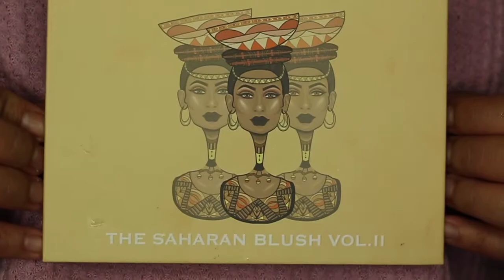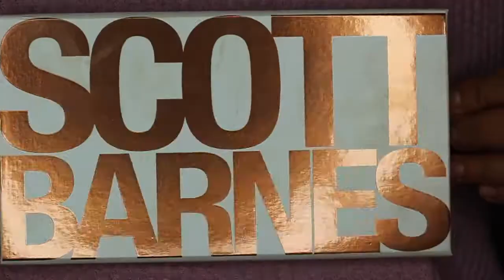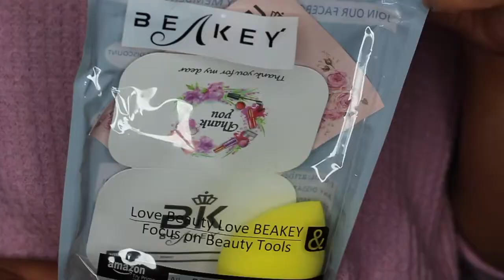MARCH FAVORITES I DRUGSTORE AND HIGH END GOODIES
Hi guys! I truly hope you all are staying safe and that my videos give some ounce of distraction from reality. I know I'm a bit late on uploading this, but I still wanted to share items that I've been using and loving over the past month. I hope you enjoy! Stay safe always. xx

Products Mentioned:

Juvias Place Concealer in 18

Juvias Place The Saharan Blush Vol. II

ELF Bite Size Eyeshadow Quads

Colourpop BFF Mascara

KKW Beauty Lip Liner in Nude II

Colourpop Just A Tint Lip Crayon in Z Boys

Batiste Dry Shampoo for Dark Color Hair

Beakey Sponges (from Amazon)

Morphe x Jeffree Star JS5 Blending Brush (sold out, sorry!)

Face Razors (from Amazon)

Getting Back to Happy by Marc & Angel Chernoff